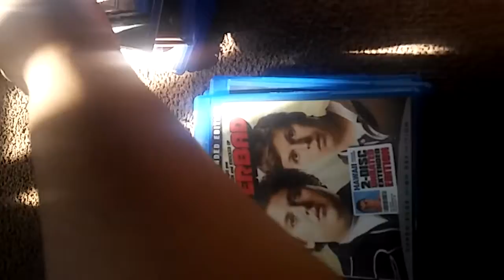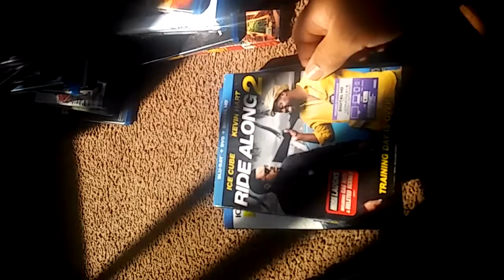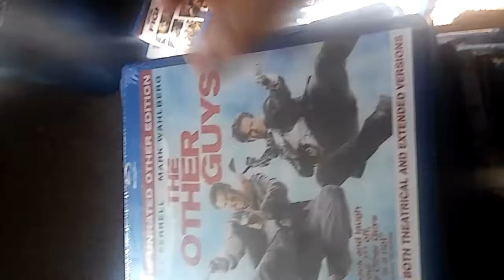Jan 2018 bluray collection